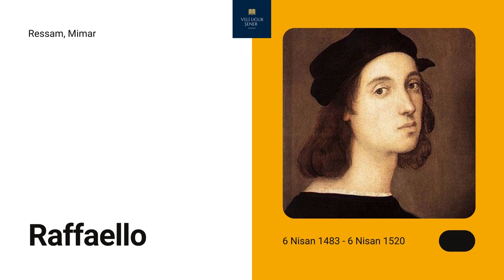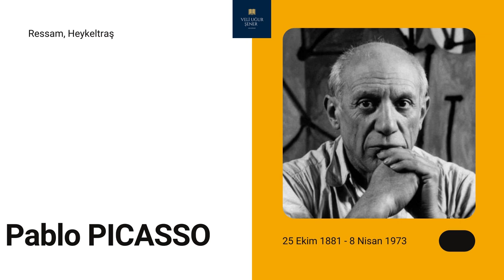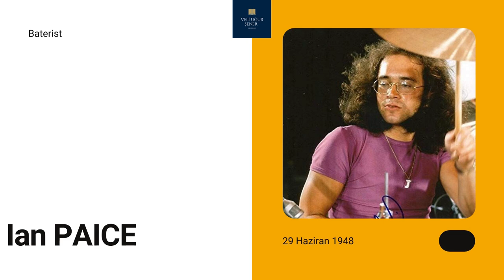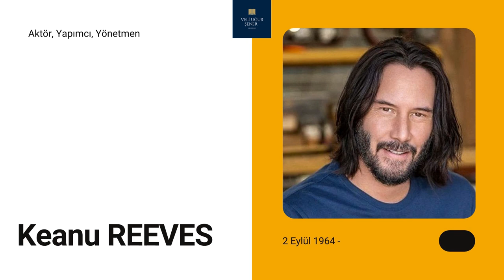Dünyaca Ünlü Solaklar